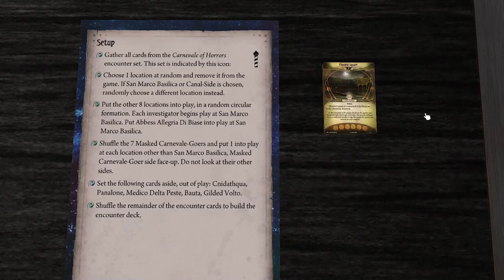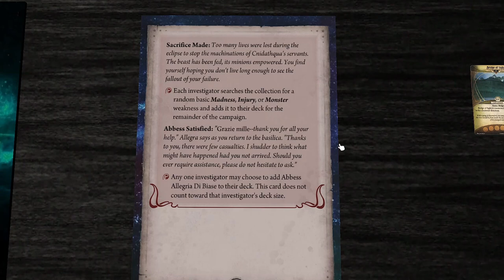Venetian Dog Sledding Champion Meets Carnevale of Horrors - EotE Leak Testing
Leo Anderson is the Venetian Dog Sledding Champion, will he be able to get his pups to work together and save the citizens of Venice? Enjoy another standalone scenario for the campaign playalong over on Mythos Busters discord. This time I'm not doing any Ultimatums, just testing out some of the newly teased/leaked cards.

Thanks to everyone for the feedback on the last videos', new editing style. I tried to take more care to avoid any editing omissions, and playing true solo rather than two handed hopefully will have fewer rules errors. Comments always welcome and appreciated.